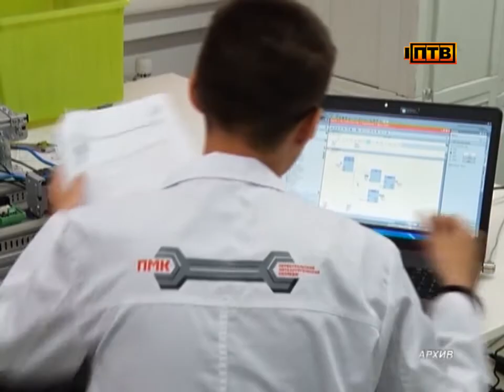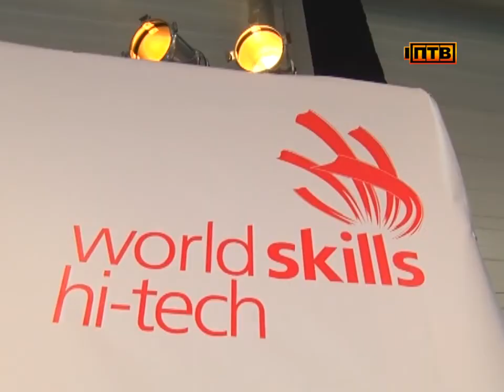Молодые профессионалы группы ЧТПЗ вновь проявят себя в профмастерстве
Корпоративный чемпионат «WordSkills - Хай-тек» стартовал в стенах Образовательного центра, который является специализированной площадкой компетенций WordSkills. На торжественной церемонии участники получили напутствия от руководства Новотрубного завода, и сами поклялись соблюдать правила чемпионата.

Клятвы, принесенные на открытии соревнований по профмастерству - стали здесь доброй традицией. Второй год корпоративный чемпионат WorldSkills "Молодые профессионалы" стартует на площадке Образовательного центра группы ЧТПЗ. Для руководителей предприятия это очередной значимый этап в подготовке специалистов для инновационных цехов компании.

АЛЕКСЕЙ ДРОНОВ, УПРАВЛЯЮЩИЙ ДИРЕКТОР ПНТЗ: "Все, что здесь будет происходить, воспринимайте, как возможность. Потому, что важно себя всегда правильно оценивать. Нужно рисовать себе различные мечты и задачи, но для того, чтобы их добиться, нужно обладать определенными навыками. Поэтому, сравнить себя со своими коллегами, со своими друзьями, с требованиями, которые выдвигаются к определенным профессиям. Это очень важно, чтобы выявить те зоны, которые будет нужно развивать."

25 сотрудников Группы ЧТПЗ, из Ижевска, Челябинска, Альметьевска и Первоуральска - в возрасте от 18 до 28 покажут профмастерство в 5 компетенциях: «мехатроника», «промышленная механика», «сварочные технологии» и других. Все конкурсные задания корпоративного этапа составлены в соответствии с международными стандартами движения WorldSkills.

СВЕТЛАНА КУЗЬМИНЫХ, ДИРЕКТОР ПО ПЕРСОНАЛУ ГРУППЫ ЧТПЗ: "Сейчас очень много говорят о престиже рабочих профессий, и я считаю, группа ЧТПЗ не просто говорит, а проводит и дает возможность людям, которые являются мастерами своего дела, на сомом деле это показать, продемонстрировать."

Соревнования будут идти три дня. Для молодых профессионалов это еще одна возможность обменяться опытом и усовершенствовать свои профессиональные навыки.

ОЛЬГА НЕДОСПАСОВА, ЗАМЕСТИТЕЛЬ ГЕНЕРАЛЬНОГО ДИРЕКТОРА WORLDSKILLS RUSSIA: "3 дня, которые подарят яркие эмоции, новые знакомства, новые открытия, в себе, новые открытия в людях, которые соревнуются рядом с вами."

Впервые в качестве гостей и участников чемпионата станет команда из Бразилии. Фелипе Сильва де Оливейро первый раз в России, в корпоративном чемпионате WorldSkills покажет профмастерство в компетенции "промышленная механика и монтаж".

ФЕЛИПЕ СИЛЬВА ДЕ ОЛИВЕЙРО, УЧАСТНИК WORLDSKILLS RUSSIA HI-TECH ИЗ САН-ПАУЛУ, БРАЗИЛИЯ: "Я очень счастлив, что нахожусь здесь и что принял это приглашение, благодаря партнерству России и Бразилии. Здесь я получу новый опыт, который мне поможет при подготовке к международному чемпионату WorldSkills. Во-первых, я приобрету новые знания, а во-вторых, это мне пригодится для моего личного профессионального роста."

Чтобы участвовать в этом чемпионате, Фелипе и его наставнику пришлось в течение 2 лет проходить отборы разных уровней внутри своей страны. Здесь иностранных гостей прежде всего впечатлил уровень подготовки, который обеспечивается в стенах Образовательного центра группы ЧТПЗ.

ЕМЕРСОН КОСТА САНТОС, ЭКСПЕРТ WORLDSKILLS RUSSIA HI-TECH В КОМПЕТЕНЦИИ "ПРОМЫШЛЕННАЯ МЕХАТРОНИКА" ИЗ САН-ПАУЛУ, БРАЗИЛИЯ: "Меня впечатляет, прежде всего, что обучение происходит непосредственно на промышленном участке, внутри, что учебное заведение - как ветвь промышленности. И впечатляет, то, что ученики обладают достаточной широкой автономией в образовательном процессе."

Во втором корпоративном чемпионате WorldSkills много новичков. Соревновательный опыт молодым профессионалам будет полезен, считают эксперты и сами участники.

АНДРЕЙ СТЕПАНОВ, УЧАСТНИК КОРПОРАТИВНОГО ЧЕМПИОНАТА WORLDSKILLS RUSSIA HI-TECH, ЧТПЗ: "Большой вызов, показать свои возможности, увидеть свои недочеты и попытаться их исправить, научиться чему-то новому."

АНДРЕЙ ВАСИН, ЭКСПЕРТ WORLDSKILLS RUSSIA HI-TECH В КОМПЕТЕНЦИИ "МЕХАТРОНИКА", ЧЕЛЯБИНСКИЙ ТРУБОПРОКАТНЫЙ ЗАВОД: "Сборка предстоит и последующее программное обеспечение: запрограммировать контроллер, чтобы все механизмы выполнили свои функции, согласно задания."

Уже завтра у участников - первый день соревнований. Первая компетенция - мехатроника.